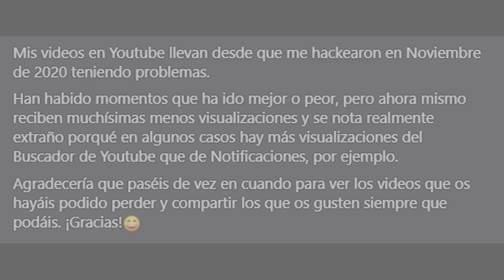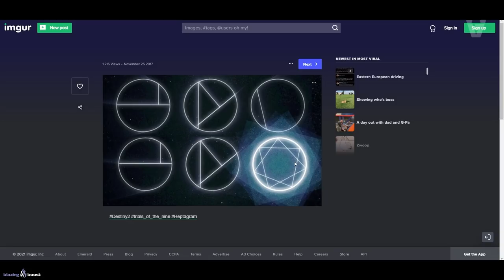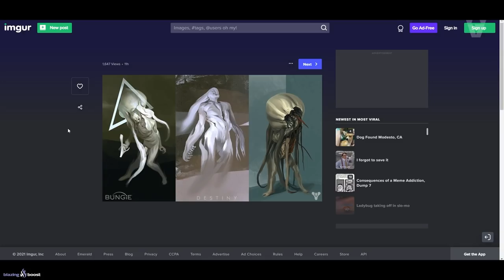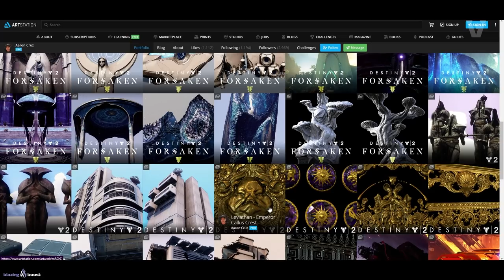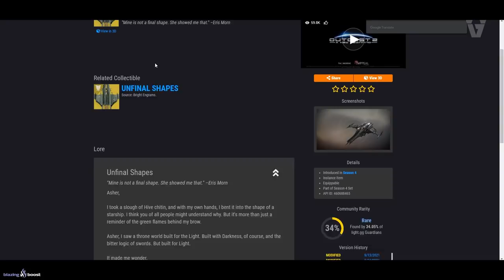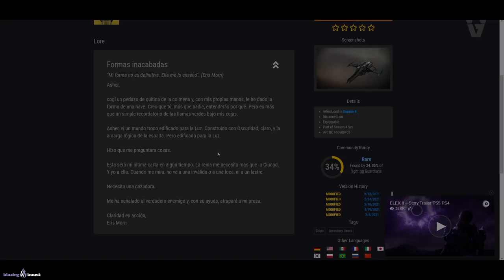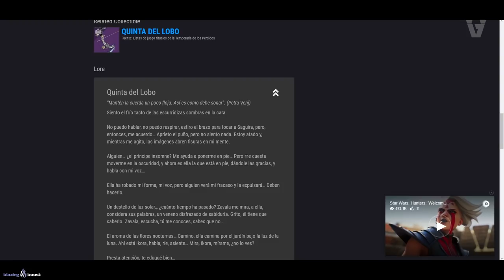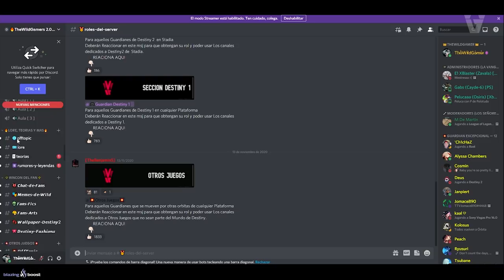ERIS PREDIJO EL DLC REINA BRUJA! EL OSIRIS REAL NOS HABLA! POSIBLES NUEVOS ENEMIGOS y MÁS! Destiny 2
0:00 Introducción
0:23 ¡Xur merece mucho la pena este fin de semana!
1:31 Xur puede traer armas de Pruebas de Osiris originales
2:58 Mapa y recompensas de las Pruebas de Osiris
3:46 Curiosidad sobre los Símbolos de los Nueve
4:20 Posibles nueves enemigos y otras ideas que ha retomado Bungie
13:44 Eris Morn vio el Mundo Trono del DLC La Reina Bruja
18:00 ALERTA DE SPOILER
18:36 El Osiris Real "nos habla" y nos explica como se siente cuando estaba siendo poseído
23:03 Discord de Destiny 2 Hispano
14:47 Outro

🎁HABRÁN 3 GANADORES/ PREMIOS:
🥇Pase de Temporada + Emblema: Sinfocambio
🥈Emblema: Dilatación Temporal
🥉Emblema: Tracción Midas

✅Requisitos:
1️⃣Seguir a @tsubanechan
2️⃣Seguir a @Ryusuri
3️⃣Seguir a @TheWildGamer95
4️⃣RT🔁 y Like💖

► ¡Sígueme!
• Accesorios Gaming 10% dto. Código wildgamer

► Comunidad de PS4: TheWildGamers
► Videos que pueden interesarte:
• NUEVO MODO DE JUEGO! CATALIZADOR DE CETRO DE AGER! NERFS EXÓTICOS! GRAN UPDATE y MÁS! | Destiny 2
• YA SABEMOS QUE HACE LA CANCIÓN DE SAVATHÛN! El Paciente Cero! Los Infectados y su Peligro! Destiny 2
► LOS MIEMBROS DE CANAL MÁS EXCEPCIONALES!
👨‍🚀LordRasier
👨‍🚀MONJAKPT_TTV

💠MI PC:
• CPU: AMD Ryzen 7 5800X 3.8 GHz 8-Core Processor
• GPU/ Gráfica: Gigabyte GeForce RTX 3060 12 GB
• PLACA BASE: Asus ROG STRIX B550-F GAMING (WI-FI) ATX AM4
• CPU Cooler: Corsair H100i RGB PLATINUM 75 CFM
• Memoria RAM: Corsair Vengeance RGB Pro 32 GB DDR4-3200 CL16
• ALMACENAMIENTO: Samsung 970 Evo Plus 1 TB M.2-2280 NVME
• TORRE: Corsair iCUE 465X RGB ATX
• FUENTE: Corsair 850 W